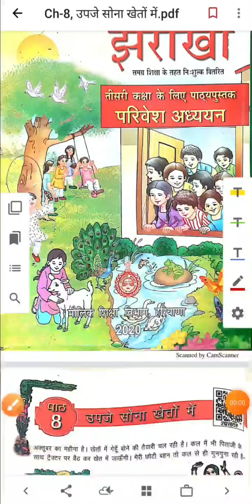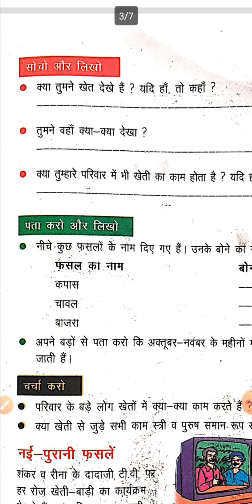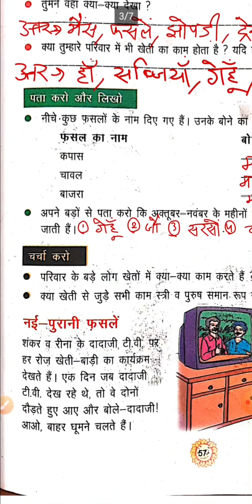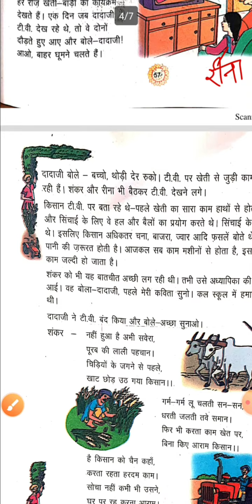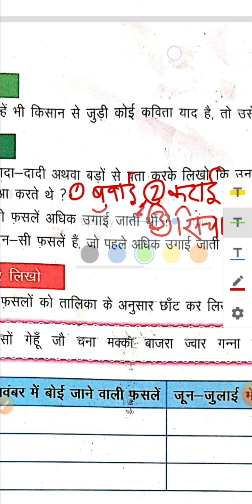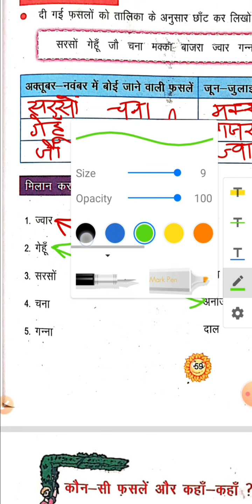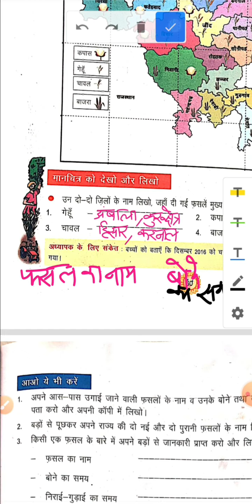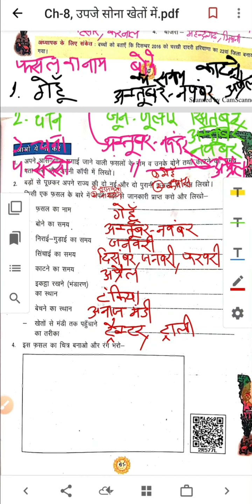कक्षा 3/EVS(झरोखा)/पाठ 8(उपजे सोना खेतों में)/पेज नं 56,57,58,59,60 &61/ संपूर्ण प व अभ्यास कार्य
कक्षा 3 / झरोखा (EVS)/ पाठ 8( उपजे सोना खेतों में )/ पेज नंबर56,57,58,59,60 &61/ पूरा पाठ एक ही वीडियो में / आसान तरीके से अभ्यास कार्य /Easy Math Solution